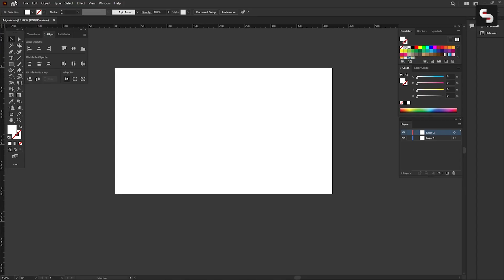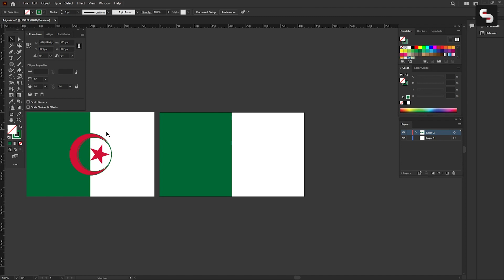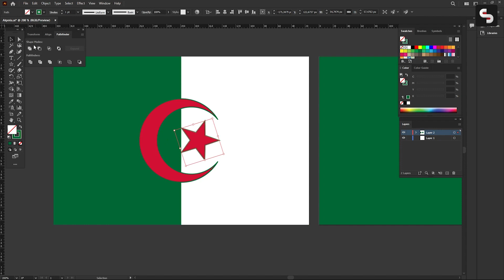Mastering Flag Drawing: Algeria's Flag Illustrator Tutorial + Free Download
Join us on a creative journey to replicate Algeria's flag in Adobe Illustrator. Explore the vibrant green and white colors symbolizing faith and purity, and the red representing valor and the bloodshed for independence. Dive into the historical significance of the crescent and star, embodying Islam, progress, and the unity of the Algerian people. Tailored for designers, students, and flag enthusiasts, this tutorial delves into the history and symbolism behind the Algerian flag.

🔗 Grab your complimentary Algeria flag Illustrator file in the description.